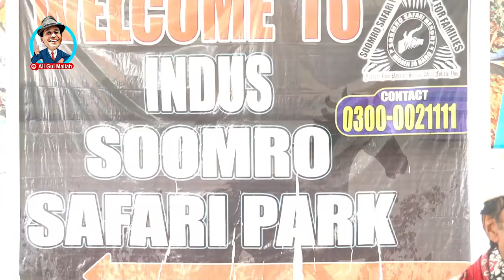Chapran The Great | Ep#53 | Drama Series | Ali Gul Mallah | Wasayo Wiyaji | Dablo | Masi Chapran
This content is property of Ali Gul Mallah Official, any uploading of our audio/visual content is strongly prohibited and the result will be ending up with a Strike, copyright infringement notice & penalties  .